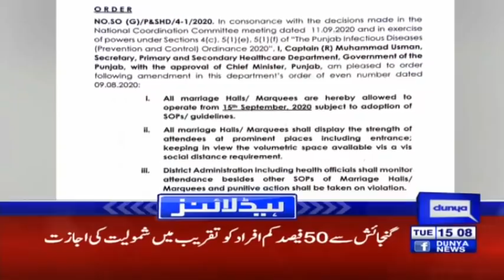Court Hands Over Suspect To Police | Headlines 3 PM | 15 September 2020 | Dunya News| HA1K